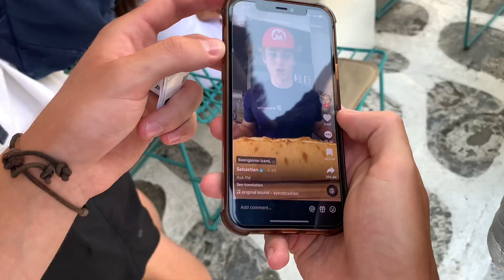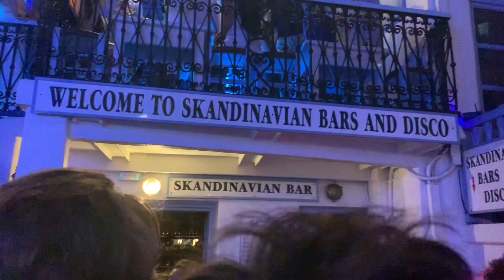Greece Vlog - Day 8